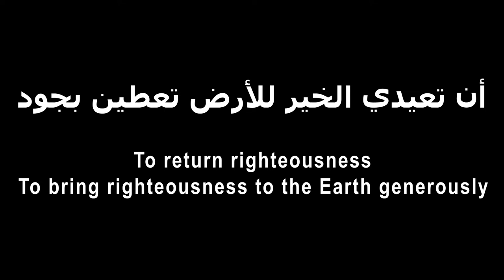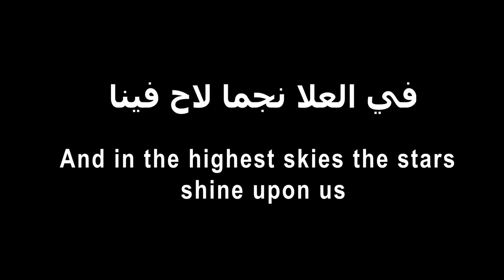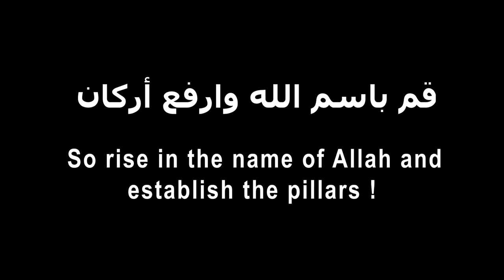Muhammad Al Husayyan - Aedoon (2004) Lyrics w Eng Sub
Spread the deen beautifully.